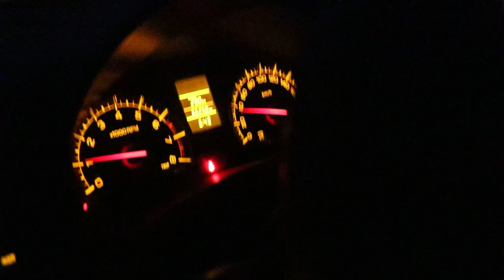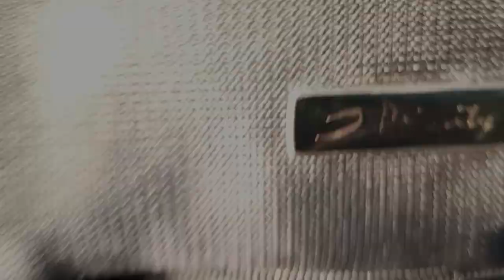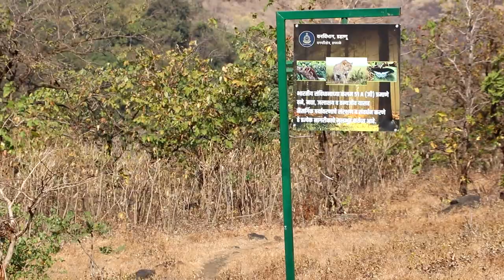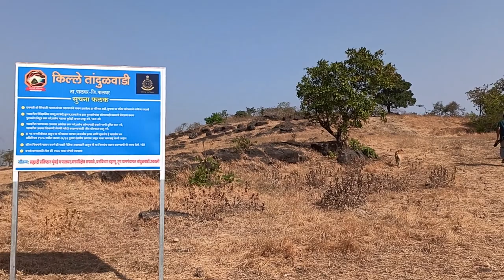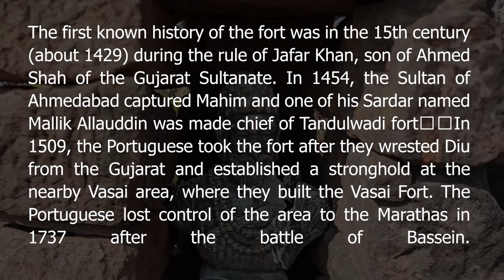Tandulwadi Trek | Vlog | Until Last Voyage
Are you ready to enjoy nature??checkout tandulwadi hill trekking about 60 km from virar city with sayujya vartak, abhishek vichare, sahil thakur, vrutik vasave
‌tandulwadi/तांदुळवाडी किल्ला is located near Saphale, 104 km north of Mumbai. Tandulwadi is not a fully built up fort, but a series of structures spread over the top of the mountain. The fort dates back 800 years and was primarily used as a watch tower over the surrounding plains

CHILL DRIVING BACKGROUND MUSIC

Travel and Adventures - Background Music For Videos

►Travel and Adventures - Background Music For Videos. Positive upbeat travel music track made for your adventure videos, summer events, travel vlogs and travel intros. Hope you'll enjoy it :-) ►The original title is "Tropical Paradise". Support me and become my patron and get access to all of "Music For my Patrons" tracks (now there are 30+ music tracks) including this one which you will be able to use in your videos and monetize. ► If you need a license for your project, you can purchase it ►Also, don't forget to credit me in your video!  ______________________________________________ ►The following below are the current license details for the video footage: LICENSE CERTIFICATE: Envato Elements Item. This license allows using video footage on a non-exclusive commercial worldwide basis for one Single Use for this Registered Project. For More information about the license read ● Licensee: Ostap Dulyba (Vens Adams) ● Registered Project Name: YouTube Music Video 1 ● Licenses Date: Aug 9, 2019 ● Video footage ►Video Cover Photo by Allef Vinicius on Unsplash.

🎧 BACKGROUND Music for VLOGS while WALKING

Turn the sound on and listen to good music! 🎧 BACKGROUND Music for VLOGS while WALKING! 🚶 🎧 Nostalgia (by Blue.P) - LogSquare | VMS Release 🎶 (Vlog Music) Free Download ~LogSquare - If you use this track, please put this in your description: Track: Nostalgia (Prod. by Blue.P) - LogSquare Music provided by Verde Música Studio Watch

Acoustic Guitar Background Music- DS Productions